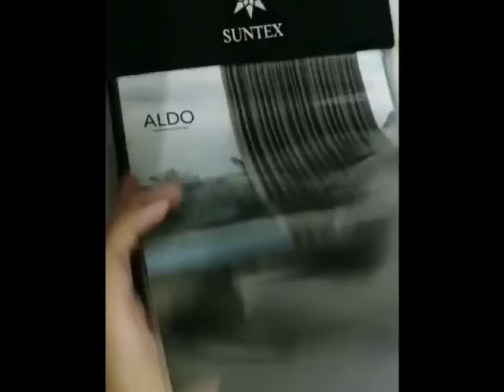[EURO] EP31: Aldo Series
Medical studies show that persistent lack of sleep can increase the risk of heart disease and other illnesses.
The important factor that gives us a good night’s sleep is darkness. In addition, our Aldo series is a dim out curtain.
☎ Ms Evelyn (Use for Own)

Video Credited By Maureen